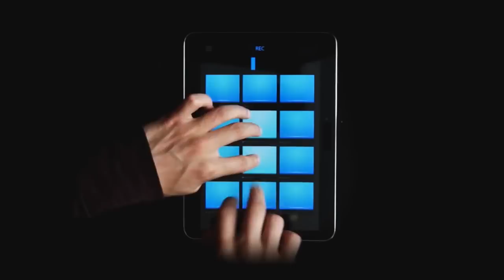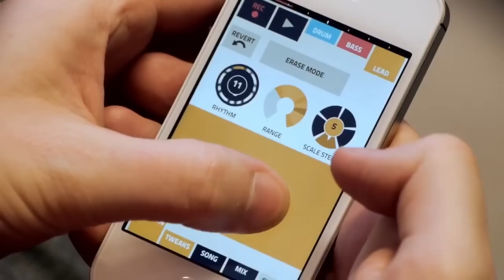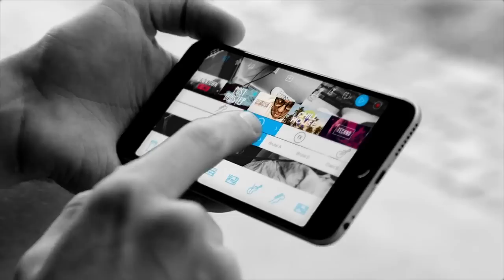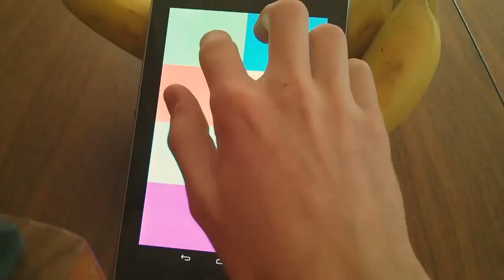Las 5 mejores apps para hacer música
La semana pasada te prometimos que hoy te convertiríamos en músico. Intentaremos enseñarte apps más allá de las ya conocidas Garage Band o Reactable.